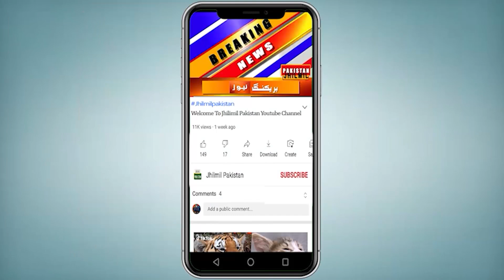Karachi Walon k Lie Bari Khush Khabri | Hybrid-Electric Buses | Hybrid buses in karachi 2022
کراچی والوں کے لیے اچھی خبر، بڑی خوشخبری آگئی۔ 121 ہائبرڈ بسوں کی پہلی کھیپ چین سے روانہ ہو گئی ۔ آپ کو بتاتے چلیں کہ وزیر ٹرانسپورٹ سندھ اویس قادر شاہ نے کہا کہ بسیں 18 روز میں کراچی پہنچ جائیں گی، صوبائی حکومت چین سے مجموعی طور پر 250 جدید بسیں منگوا رہی ہے۔ وزیر ٹرانسپورٹ سندھ نے بتایا کہ ان 250 بسوں میں سے 240 کراچی اور 10 بسیں لاڑکانہ میں چلائی جائیں گی۔ بحری جہاز 120 سے زائد بسیں لیکر روانہ ہوگئے، یہ بسیں انٹر سٹی پبلک ٹرانسپو رٹ منصوبے کے تحت چلائی جائیں گی، کراچی کے 6  اضلاع میں 15 سے زائد روٹس پر بسیں چلائی جائیں گی۔
انہوں نے بتایا کہ یہ بسیں انٹر سٹی پبلک ٹرانسپو رٹ منصوبے کے تحت چلائی جائیں گی، کراچی کے 6  اضلاع میں 15 سے زائد روٹس پر بسیں چلائی جائیں گی

Topics Cover In this Video:
hybrid buses in karachi
hybrid buses
karachi
buses in karachi
karachi buses
karachi hybrid buses
hybrid buses in karachi 2022
orange line bus karachi
Chinese Hybrid Buses
People's Bus Service
People bus service
Hybrid-Electric Buses
hybrid electric buses
electric buses in karachi
electric bus in karachi
hybrid bus in karachi
people bus service update
karahci
smart buses karachi
new bus karachi
people
bus service
new bus service
new bus service in pakistan
bus service in karachi
Sindh Govt Bus Project
Karachi Transport
Higer Bus
Higer Bus in karachi
First Fleet of Hybrid-Electric Buses
karachi
buses in karachi
new electric buses in karachi
karachi buses
karachi transport
road in karachi
karachi hybrid buses project
transport in karachi
green line bus karachi
brt buses karachi
metro bus in karachi
electric buses in pakistan
electric buses
hybrid buses for karachi
new electric buses will soon reached karachi
karachi electric bus

Orange Line Buses Hybrid Buses to Arrived in Karachi fron China
People's Bus Service | Karachi all set to get First Fleet of Hybrid-Electric Buses | Higer Bus